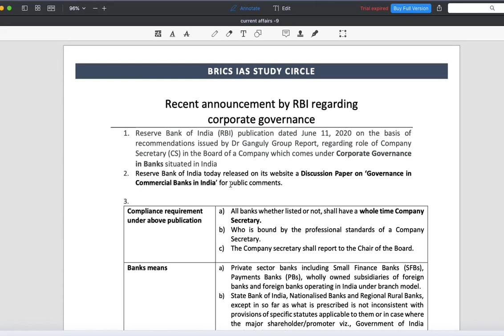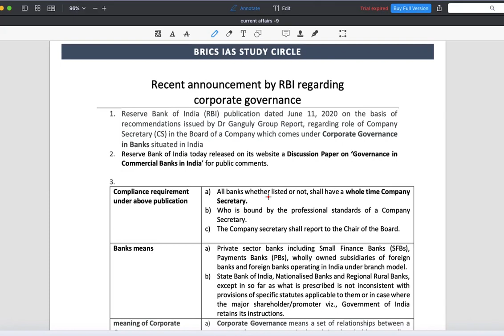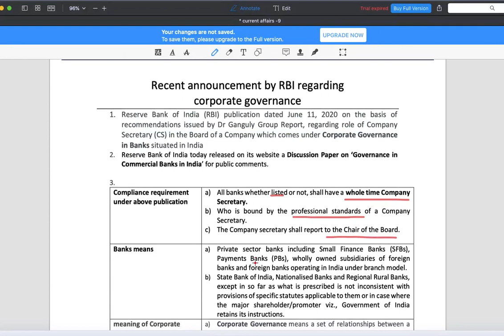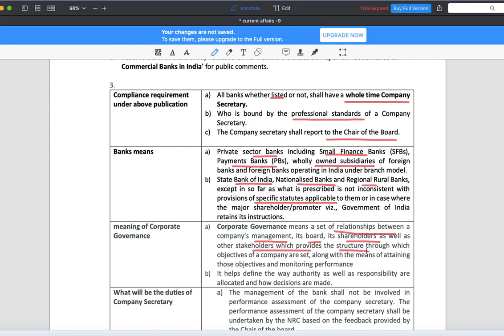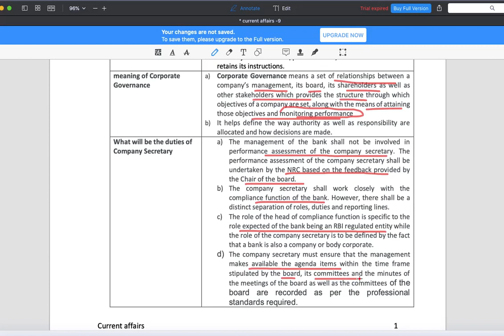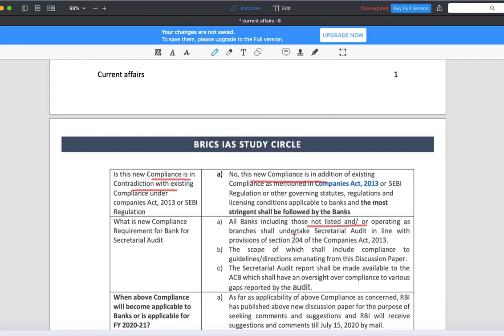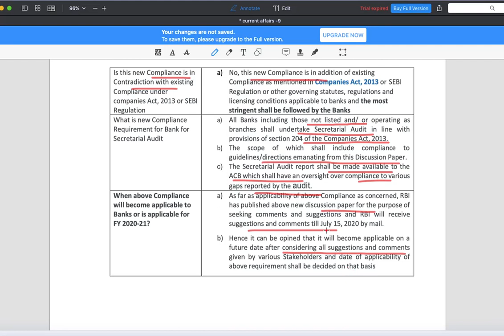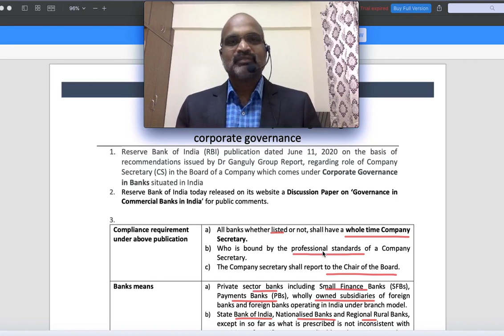RBI report on company secretary role- current affairs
importance of corporate governance in banks and the role of company secretary in Banks